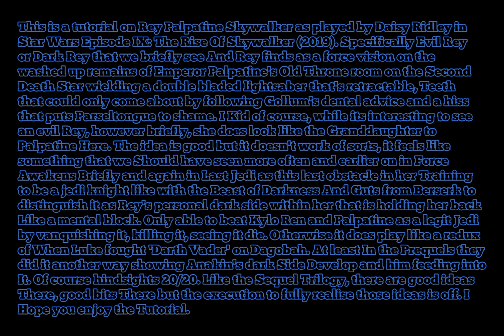GTA V: Star Wars Episode IX: The Rise Of Skywalker (2019) Dark Rey costume + make-up tutorial